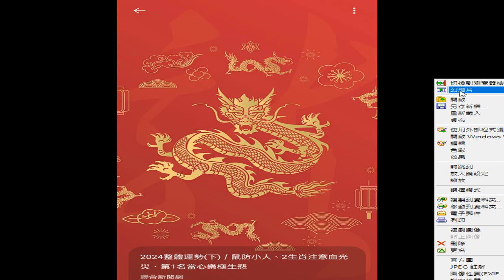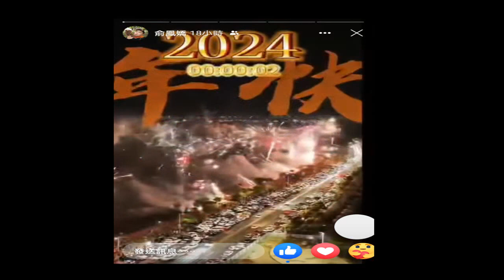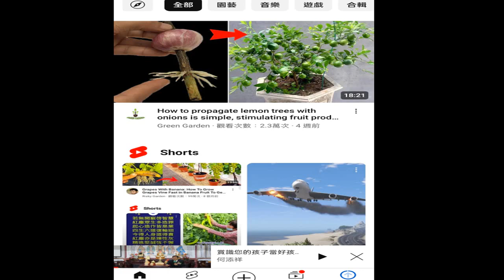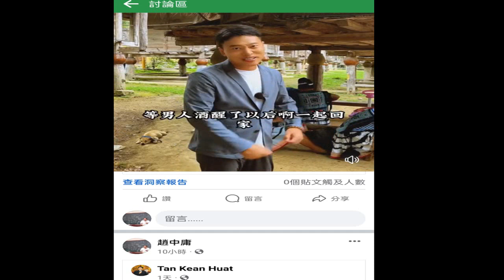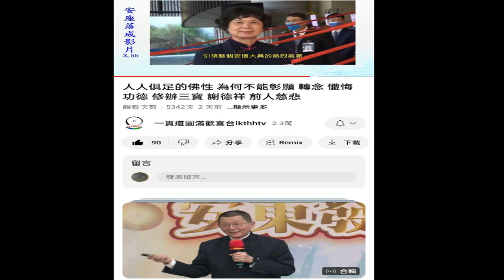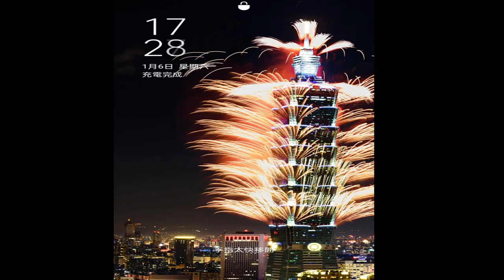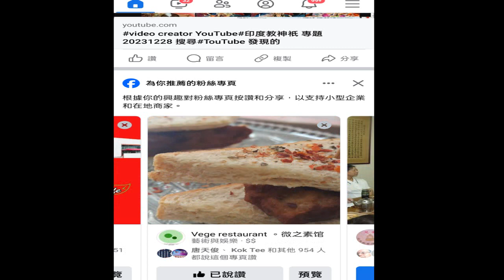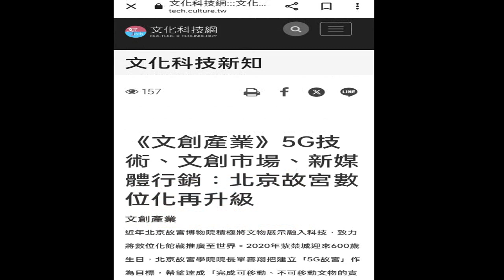圖片集 含#籤詩#龍 美圖 慈訓 聖訓 道場 ikt 網傳資訊 附加的聲音是#INTRODUCTION TO DAO.html#先天大道簡介 (提到三寶) 英文中文對照_html(由#善書圖書館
網站分享 (請更正求度為救度，更正九大為九九，更正老 為老母) 分享 錄製於_2024_02_03